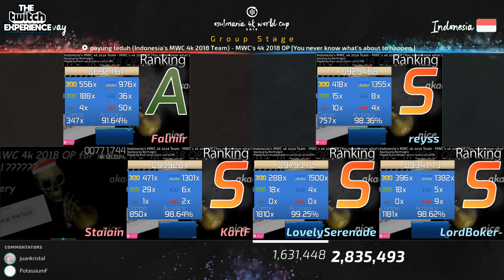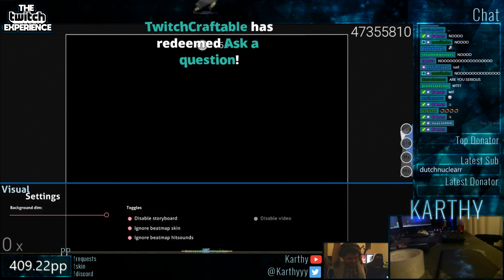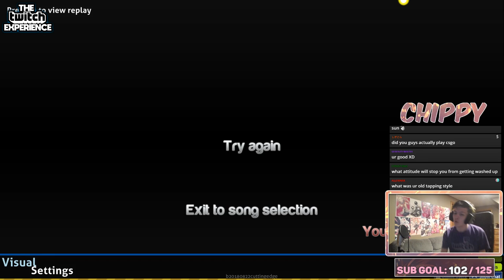Rafis GODMODE "Red Like Roses" +HR! - osu! Stream Highlights #83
⭐This has been Episode 83 of osu! Stream Highlights⭐